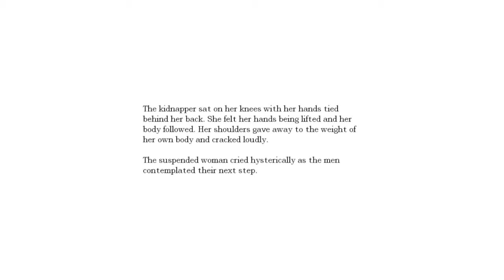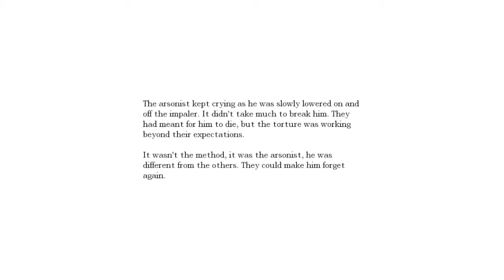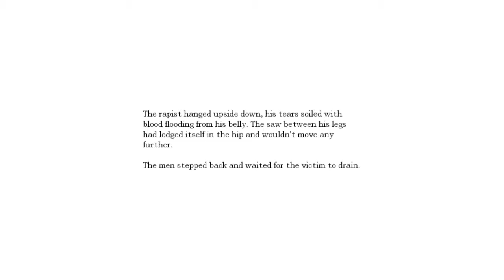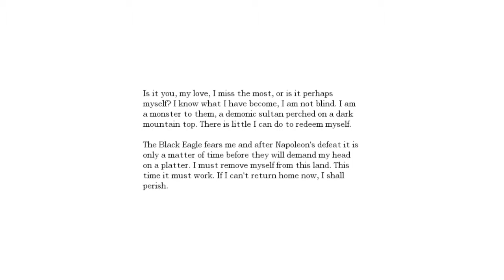[Amnesia: The Dark Descent] Balls of Steel Run Challenge [13]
Every night at around 12:00am I shall be playing Amnesia in a pitch black room with all ambient noise shut off (fans and such). I will play this game is the scariest of ways and show my fearlessness to you tiny men.

Think I have what it takes? Let us find out!